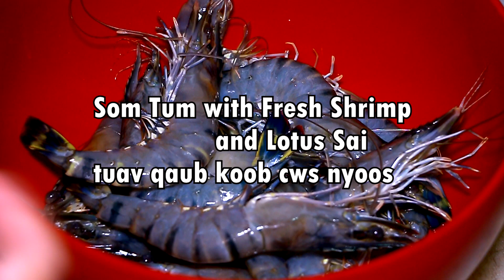Som Tum with Fresh Shrimp and Lotus Sai (tuav qaub cws nyoos)